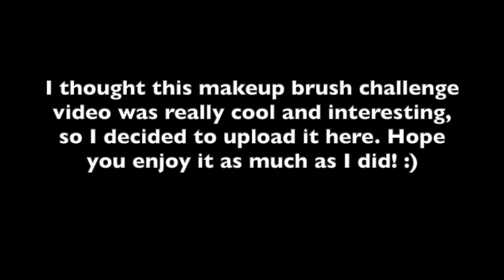Don't Rush Challenge 💎 - Makeup Brush Challenge (with Celebrities Lookalikes)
Hey! Here there is a video all about the "Don't Rush" TikTok Challenge. But this one is a little special: it features celebrities lookalikes! Hope you enjoy it.